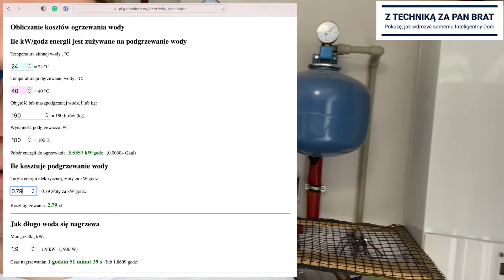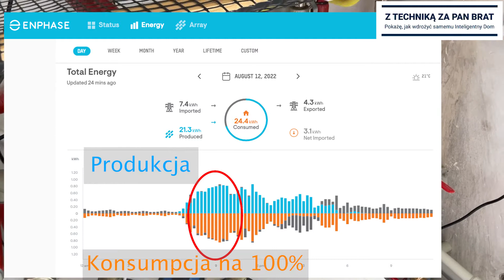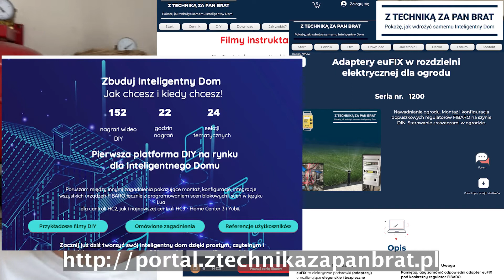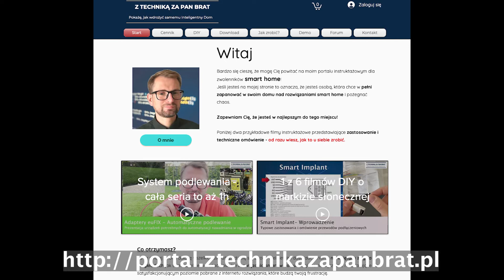Podgrzewanie wody użytkowej C.W.U.za darmo. Jak wykorzystać produkcję energii z fotowoltaiki w 100%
W kolejnym filmie serii "Wykorzystania fotowoltaiki na 100%" przedstawiam mój pomysł na wykorzystanie energii produkowanej przez fotowoltaikę do podgrzewania wody ciepłej w kranach - C.W.U.
Jestem ekspertem z zaawansowanych systemów sterowania smart home i dlatego prowadzę portal, gdzie uczę Cię jak programować i wdrażać proste i zaawansowane integracje, optymalizacje w Twoim domu!